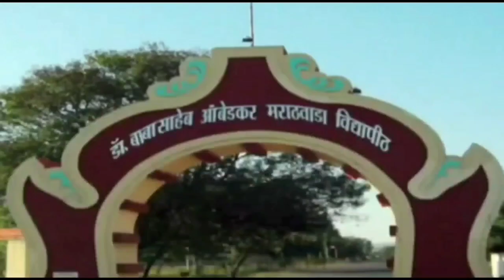कांग्रेसीयों ने कांग्रेस का सत्यानाश किया !! एक और इस्तीफा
कांग्रेसीयों ने कांग्रेस का सत्यानाश किया !! और एक नेता का इस्तीफा

काँग्रेसला पुन्हा झटका... इब्राहिम पटेल यांनी दिला राजीनामा
औरंगाबाद, दि.१
मागील अनेक वर्षांपासून काँग्रेसचा तिरंगा खांद्यावर घेवून शहरात काँग्रेस मजबूत करण्यासाठी योगदान देणारे शहर जिल्हा काँग्रेस कमेटीचे उपाध्यक्ष तथा किराडपूरा वार्डाचे माजी नगरसेवक इब्राहिम पटेल यांनी औरंगाबाद शहराचे नामांतराला विरोध केला नसल्याने आज आपल्या पदाचा राजीनामा दिला. यामुळे मुस्लिम बहुल वार्डात काँग्रेसचे मोठे नुकसान झाले आहे. अनेक कार्यकर्त्यांनी अन्य पक्षात प्रवेश करुन विविध पदावर पोहोचले तरीही पटेल यांनी काँग्रेसमध्ये राहुन एकनिष्ठ पणे काम करत होते. पण महाविकास आघाडी सरकारच्या शेवटच्या कैबिनेट बैठकीत औरंगाबाद आणि उस्मानाबाद शहराच्या नामांतराचा निर्णय घेतला असल्याने मुस्लिम समाजात नाराजी पसरली आहे. शहरातील शेकडो पदाधिकारी यांनी आपल्या पदाचे राजीनामे दिले आहे. काँग्रेसला शहरात झटक्यावर झटके बसत असताना वरिष्ठ नेत्यांकडून राजीनामा सत्र रोखण्यासाठी कोणतेही प्रयत्न होताना दिसत नाही.

*A24NEWS & INFO. SERVICES*
🌐 *A24 NEWS Web Portal*